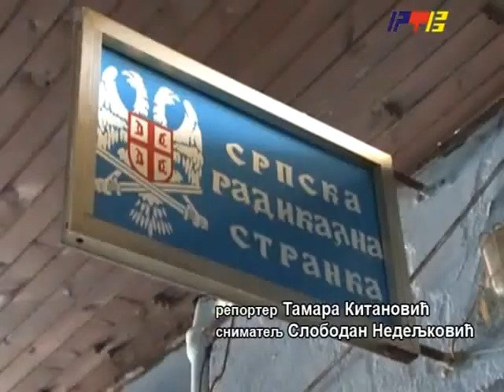RTV Vranje Srpska Radikalna Stranka 28 08 2014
nepoznati pocinioci razbili staklo na prostorijama srsa